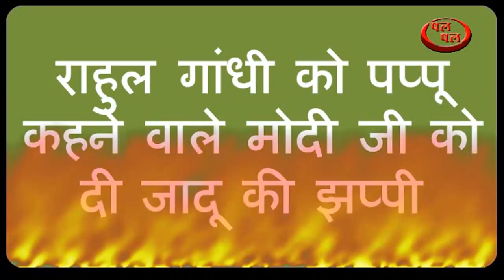राहुल गांधी को पप्पू कहने वाले मोदी जी को दी जादू की झप्पी - मोदी जी तो फिर बस ---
देखा आपने--  मेरे मन में आपके लिए कुछ भी नहीं
मुझे भला बुरा आता ही नहीं --